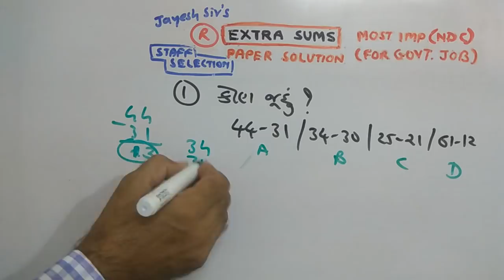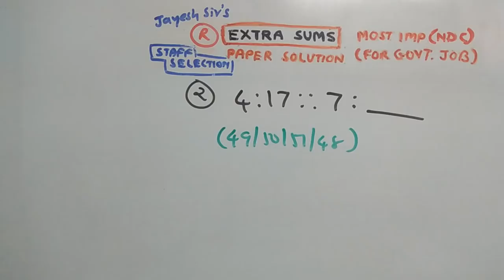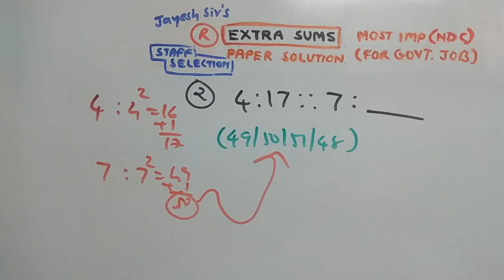STAFF SELECTION | P-300 | REASONING | EXTRA | NDC | JAYESH VAGHELA | PAPER SOLUTIONS | SMART WORK